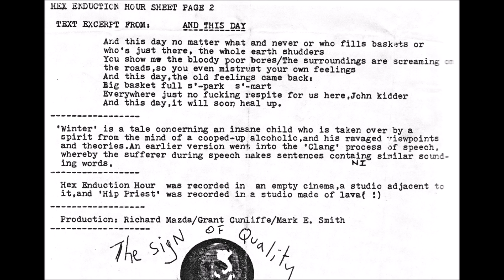the fall + 22 December 1982 + Lesser Free Trade Hall, Manchester